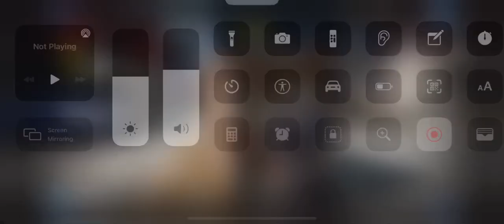[{(CoD Mobile | Gunfight Sniper #7)}] The Opposing Team from the last game should be like this